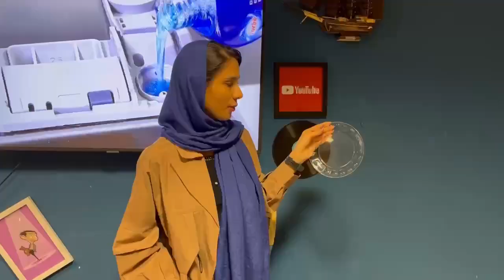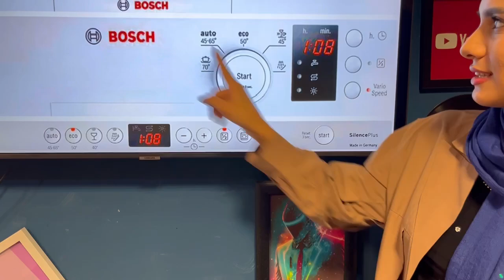از بین بردن لکه آب روی ظروف (ظرف ها رو شفاف کن)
تا حالا شده بشقاب ها یا لیوان هارو از توی ماشین ظرفشوییت دربیاری و ببینی روی اونها لکه آب هست؟؟
و اونجوری که باید به دلت نشینه؟؟؟
با ااین که دستگاه ظرف هارو خشک هم کرده ولی باز این لکه آب روی اونا مونده و براق نیست
اگر میخوای ظرفات براق باشن و کیف کنین
حتما این ویدیو رو تا آخر ببین

راستی برای خرید مایع جلادهنده روی لینک زیر کلیک کن

آزمایش تفاوت ظروف با جلادهنده و بدون جلادهنده 00:35
کاربرد جلادهنده چیه؟؟01:01
جای جلادهنده در ماشین ظرفشویی کجاست؟ 02:07
جلادهنده چند وقت یکبار باید مجدد بریزیم؟03:02
بهترین مارک جلادهنده؟03:30

  و برای بقیه بفرست
با دنبال کردن پیج اینستاگرام تعمیرآنلاین و همچنین کانال آپارات تعمیرآنلاین با ویدئوهای کاربردی بیشتری آشنا میشی که حتما به کارت میاد.
  / tamironlinecom
شماره دفتر مرکزی تعمیر آنلاین : 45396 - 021
سایت :